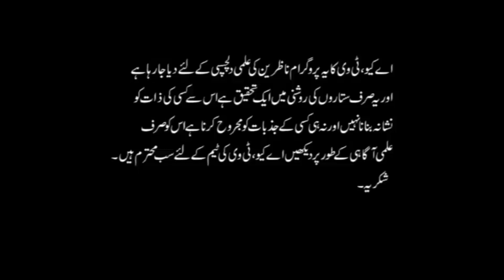7 January | What your Birthday Say About you | Birthday Secret | Astrologer Mussawar Zanjani | AQ TV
*For Appointment:*

*Astrologer*
Syed Mussawar Ali Zanjani

*Address:*

Kashana-e-Zanjani
125-D, Gulberg-2,
Zanjani Road,
Lahore - Pakistan
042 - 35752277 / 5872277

KARACHI ( 1st to 7th every month )
Kashana-e-Zanjani
Aram Bagh Road,
Karachi - Pakistan
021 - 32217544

RAWALPINDI ( 24th & 25th every month )
Kashana-e-Zanjani
19-A, Jhelum Road
(Off to GT Road)